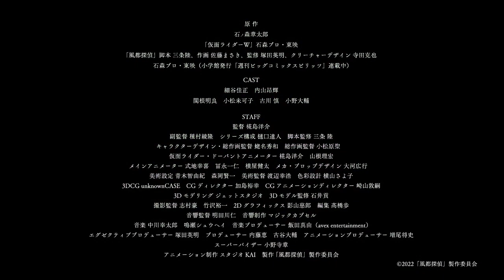Fuuto PI | Kamen Rider W anime trailer release!!!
Kamen Rider sequel Futo Detectives (Fuuto PI) revealed character visuals and August 2022 release date!

Yoshimasa Hosoya is voicing Shotaro.